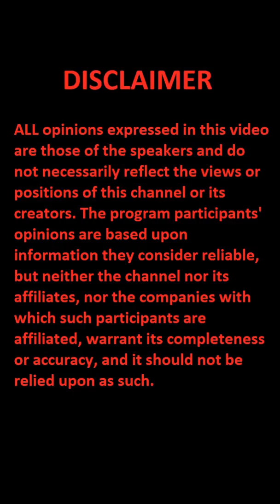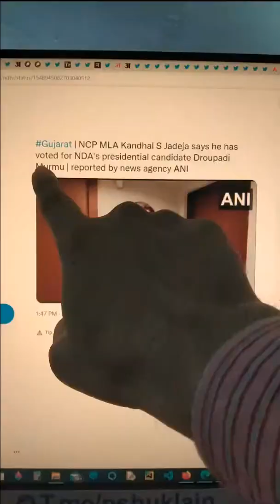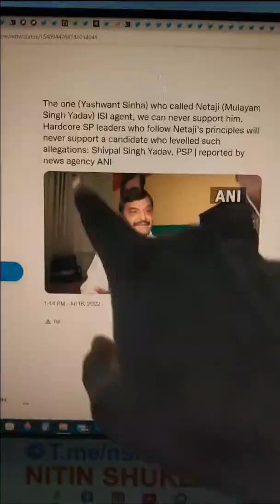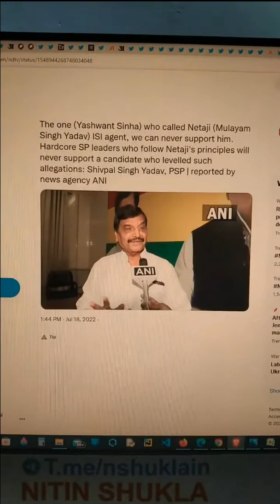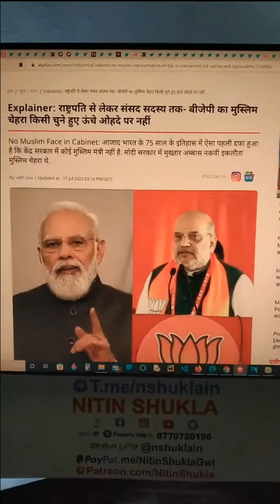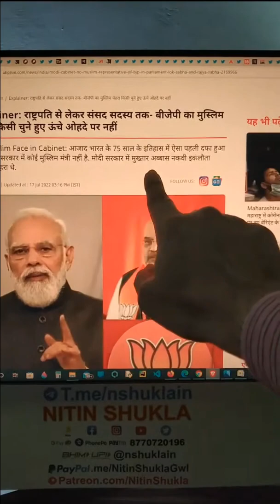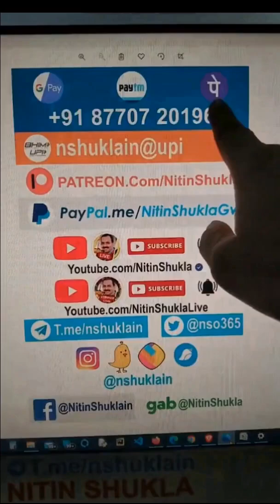Nitin Shukla - Presidential election voting & related news (19-07-2022)